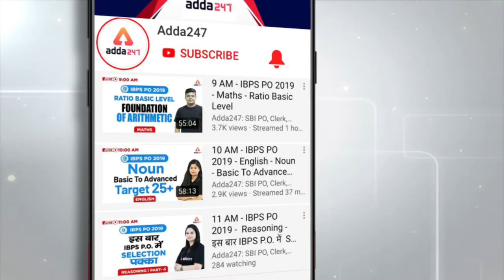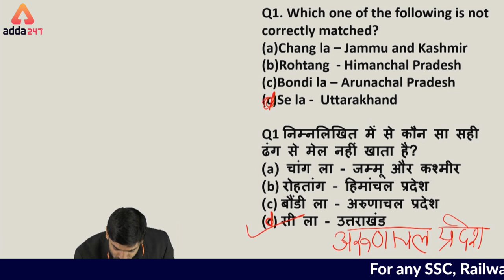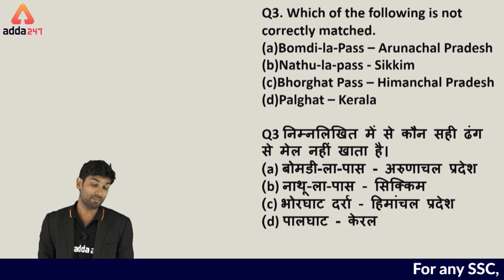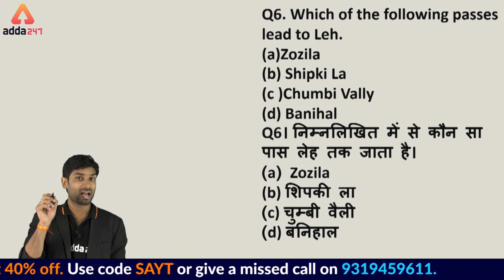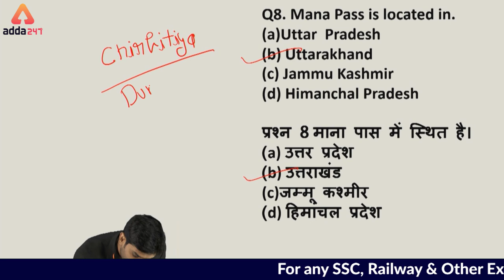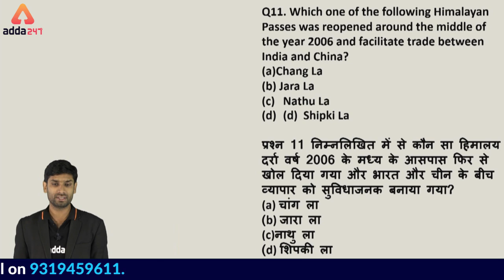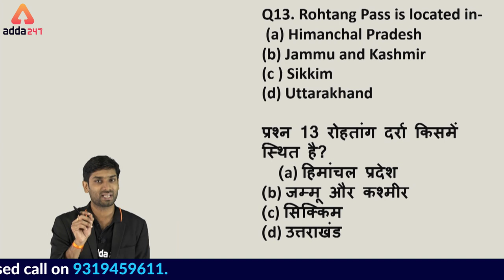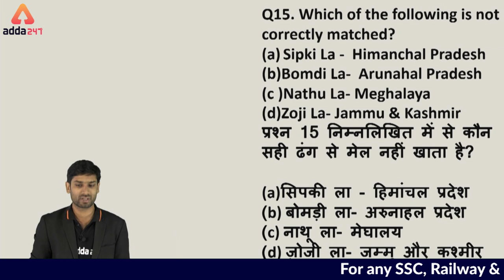RRB NTPC 2019 | General Studies Questions | भारत के प्रमुख दर्रे MCQ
RRB NTPC 2019 General Studies Preparation: Attend this general knowledge Class by expert faculty of Adda247. Here in this online reasoning live class we are solving general studies mcq Questions and also cover doubt solving and question discussion session, so this session will be helpful to all aspirants preparing for rrb ntpc 2019 exams in attempting general awareness questions.

7:00 AM ⇒ English

All Exams
8:00 AM ⇒ Reasoning
8:30 AM ⇒ English

9:00 AM ⇒   Reasoning
10:00 AM⇒  General Studies
11:00 AM ⇒ General Science
12:00 PM ⇒  Maths

UPSI 2019
1:00 PM ⇒   GS
2:00 PM ⇒   Maths
3:00 PM ⇒   Reasoning

5:00 PM ⇒   Reasoning
6:00 PM ⇒   English

7:00 PM ⇒   GA/GS

8:00 PM ⇒   Maths
9:00 PM ⇒   Maths

UPSSSC 2019
5:00 PM ⇒ GS/ Reasoning
6:00 PM ⇒ Hindi  / Maths